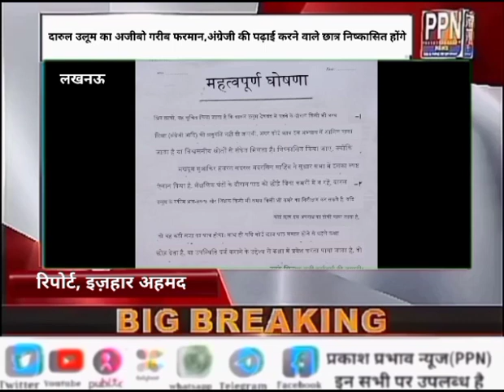दारुल उलूम का अजीबो गरीब फरमान अंग्रेजी की पढ़ाई करने वाले छात्र निष्कासित होंगे,